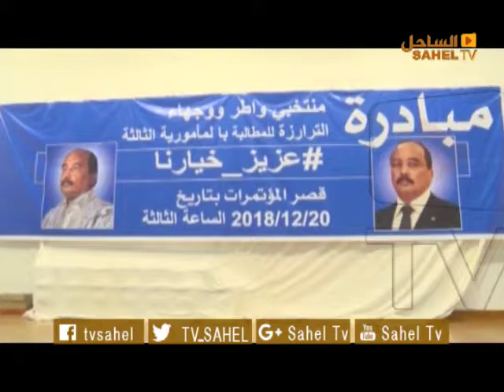XIBAARU 19 01 2019 / Demba Cisse